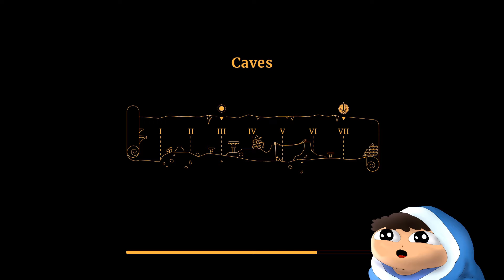Is This a New Roguelike GEM?? - Sulfur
The Game? New awesome FPS Roguelike

SULFUR is a modern old-school action-adventure FPS Roguelike
Outsmart enemies, find treasure, improve weapons, harness powers. Delve deeper, find answers, make it end.